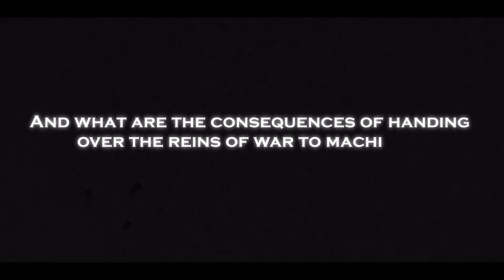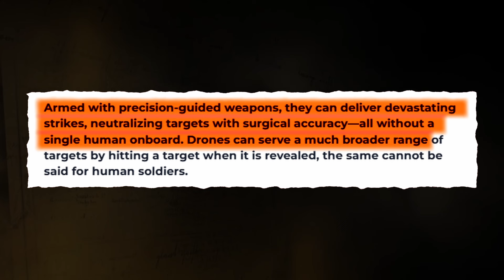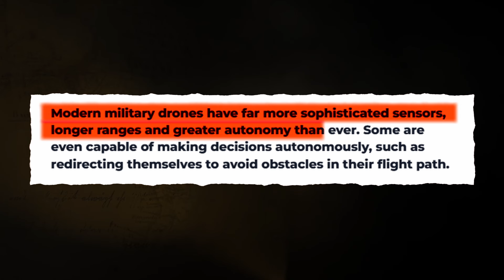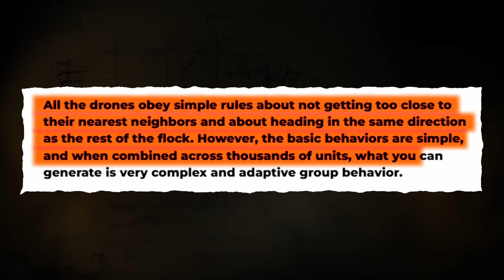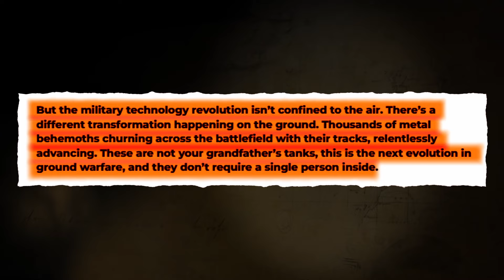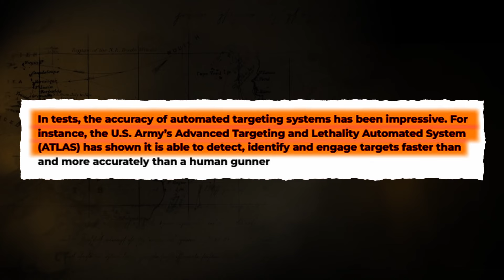How Military Drones Will Change Society Forever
The rise of military drones is revolutionizing warfare, technology, and even society itself. In this video, we explore how these unmanned aerial systems are reshaping military strategy, influencing geopolitics, and raising ethical questions about the future of combat.

From advanced surveillance to autonomous decision-making, drones are transforming how wars are fought and nations are defended. But their impact doesn't stop on the battlefield—civilian industries and public life are feeling the ripple effects. What does this mean for privacy, security, and humanity’s future?